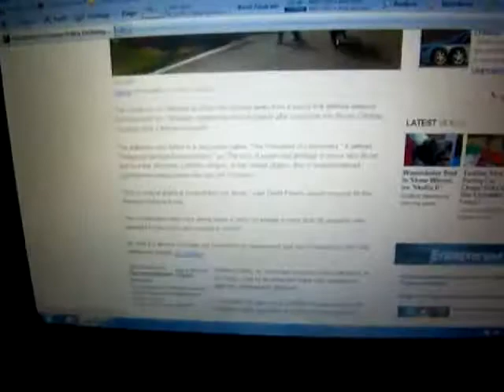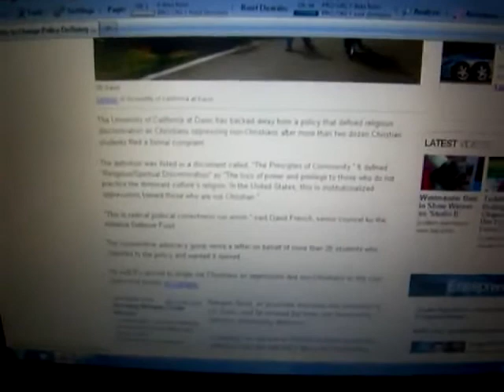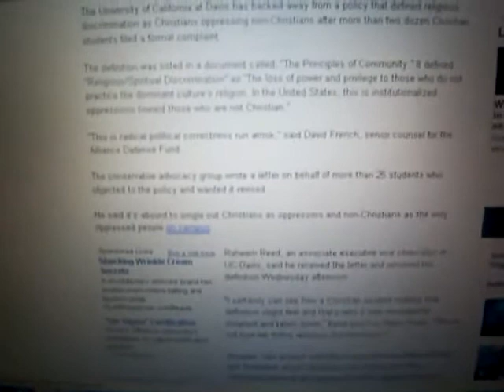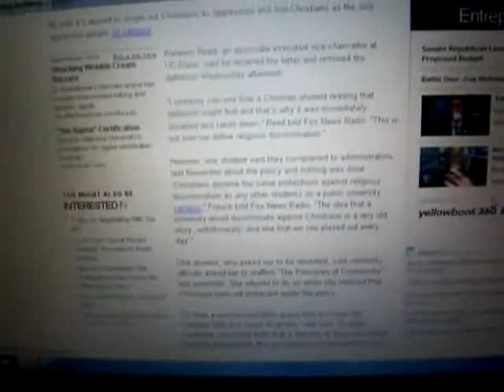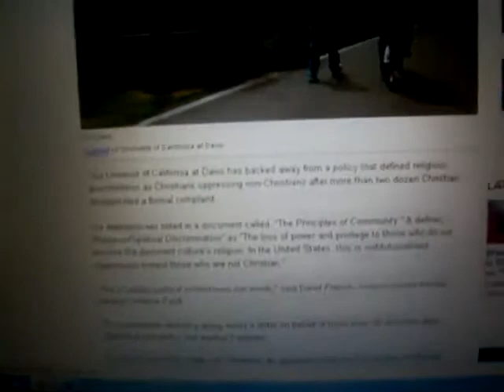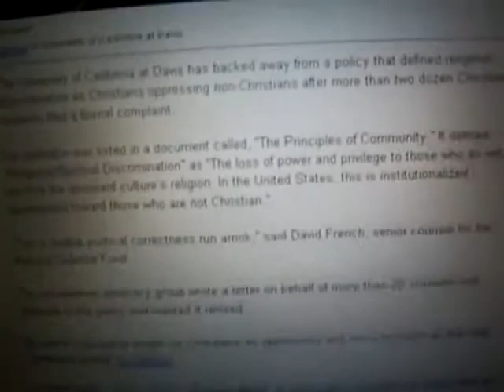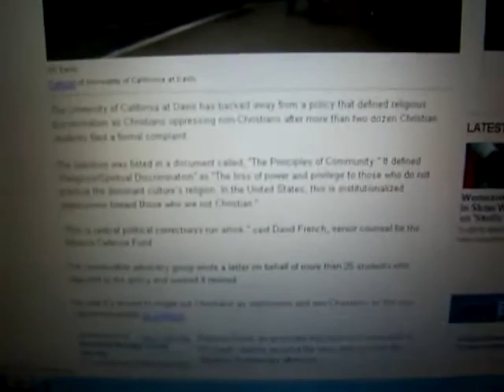University in California caught discriminating against Christians [MIRROR]